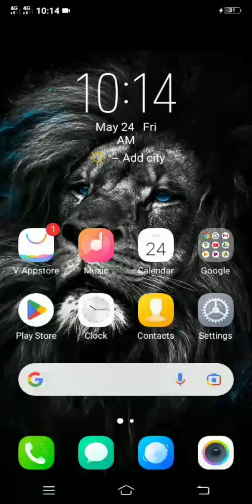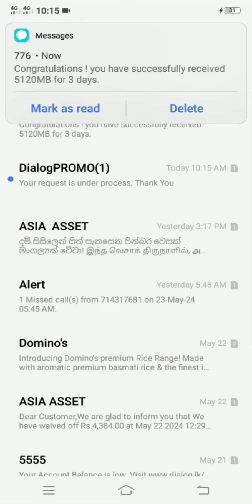Dialog Free data 5 GB වෙසක් දන්සල🙏😘#2024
Dialog Free data 5 GB වෙසක් දන්සල🙏😘